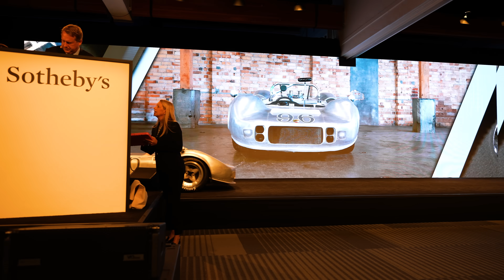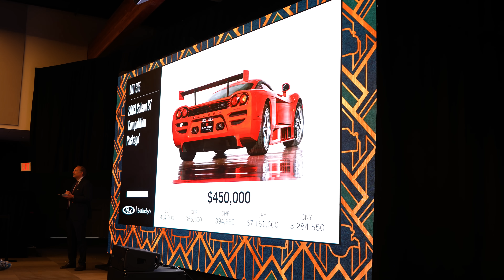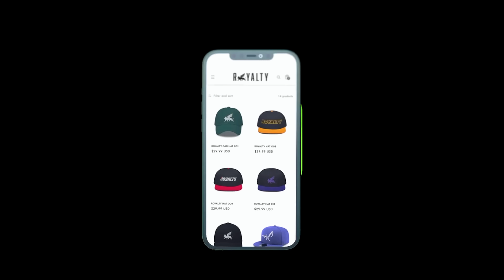The Hypercar Market is Done.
Join Houston Crosta at the RM Sotheby’s auction in Monterey 2024, searching for the ultimate hypercar! From the breathtaking designs of Koenigsegg to the unmatched performance of Bugatti, watch as Houston explores a stunning lineup of the world’s most coveted supercars.

In this episode, you’ll get an exclusive look at rare models, insider insights on the auction process, and Houston's personal favorites as he navigates this high-stakes event. Will he find the perfect hypercar to add to his collection?

Don’t miss out on this as Houston goes through some his favorite cars.

HAVE A TRIP PLANNED TO VEGAS?
BOOK AN EXOTIC CAR & SAVE 20% (MENTION CODE: YT2024)
Yes, we accept international drivers licenses!